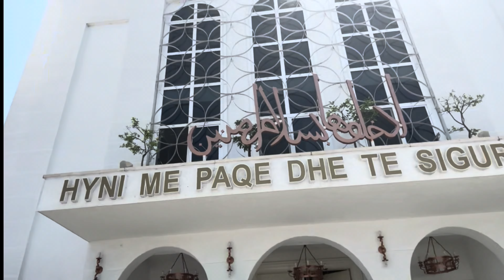Day in the life | vlog #3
In this video i’m showing you guys a day inside my life and what I do. I hope you enjoy the video.